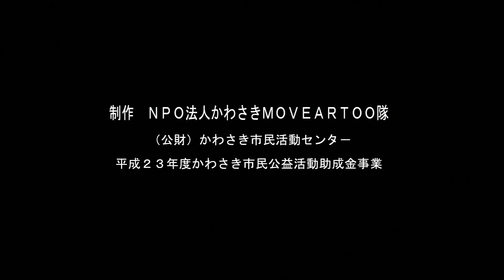初卯祭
3月初卯の日に藁で作った大蛇を鳥居に飾る。例祭は社前に於いて射術の式を行い、射手は5歳未満の長男2名が選ばれ的をめがけて射、五穀豊穣を願う。